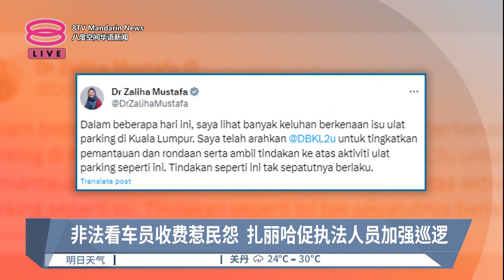非法看车员收费惹民怨 扎丽哈促执法人员加强巡逻【2023.12.30 八度空间华语新闻】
【非法看车员收费惹民怨  扎丽哈促执法人员加强巡逻】
非法看车员向车主征收停车费的问题越来越严重。首相署部长扎丽哈指出，她已指示吉隆坡市政局执法人员加强监控和巡逻，杜绝首都非法看车员活动。